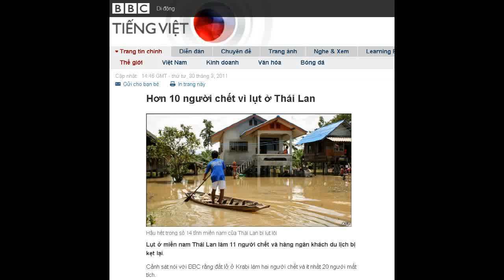31-03-2011 - BBC Vietnamese - Hơn 10 người chết vì lụt ở Thái Lan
"Hơn 10 người chết vì lụt ở Thái Lan"

Hầu hết trong số 14 tỉnh miền nam của Thái Lan bị lụt lội
Lụt ở miền nam Thái Lan làm 11 người chết và hàng ngàn khách du lịch bị kẹt lại.
Cảnh sát nói với BBC rằng đất lở ở Krabi làm hai người chết và ít nhất 20 người mất tích.
Sân bay tại hòn đảo đông du khách Samui đã đóng cửa.
Koh Tao hiện cũng đang không thể tới được vì biển động mạnh.
Hải quân Thái Lan đã cho hàng không mẫu hạm duy nhất của họ tới vùng này để cứu những người bị kẹt lại vì đợt mưa và lạnh trái mùa.
Hầu hết trong số 14 tỉnh miền nam Thái Lan đều chịu mưa bão trong đó các tỉnh bị ảnh hưởng nặng nhất là Chumphon, Nakhon Si Thammarat, Surat Thani, Trang, Krabi và Phatthalung.
Nước lũ dâng cao đang cản trở công tác cứu hộ.
Các quan chức ở Krabi nói họ đang điều tra tin đất lở đã chôn vùi một số làng.
Khách du lịch bị kẹt
Giao thông đường không, bộ và đường sắt đều bị ảnh hưởng bởi lụt trong khi nhiều vùng bị mất điện.
Phó Thủ tướng Thái Lan Suthep Thaugsuban nói:
"Có khoảng một triệu người bị ảnh hưởng ở nhiều tỉnh.
Vừa thoát khỏi Railay ngày hôm nay, ở đâu cũng bị lụt và tôi không biết làm sao để đi về Bangkok.
Lucy Pennington viết trên Twitter
"Lúc đầu chúng tôi nghĩ lụt sẽ chỉ kéo dài một hay hai ngày nhưng giờ đã một tuần rồi."
Bangkok Airways nói khoảng 2.000 khách du lịch, chủ yếu là khách nước ngoài, đã bị kẹt lại do sân bay Koh Samui bị đóng.
Khoảng 800 khách phải ở lại Bangkok khi đang trên đường tới Koh Samui.
Một khách du lịch, Lucy Pennington quê ở London, nói trên trang mạng xã hội Twitter rằng Railay Beach ở Krabi ngập tràn nước.
"Kỳ nghỉ biến thành ác mộng. Vừa thoát khỏi Railay ngày hôm nay, ở đâu cũng bị lụt và tôi không biết làm sao để đi về Bangkok," cô nói.
Hầu hết những vụ thiệt mạng xảy ra ở tỉnh Nakhon Si Thammarat.
Thái Lan đã tuyến bố 80 huyện thuộc tám tỉnh là vùng thảm họa.
Đợt lụt lội trong năm ngoái ở nam Thái Lan đã làm hơn 200 người thiệt mạng.